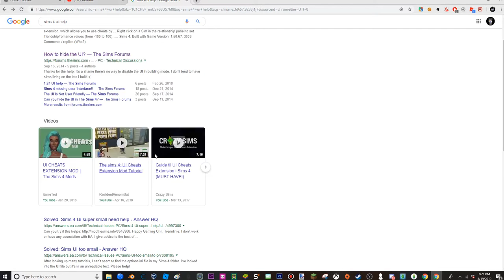Sims 4 UI is fucking retarded